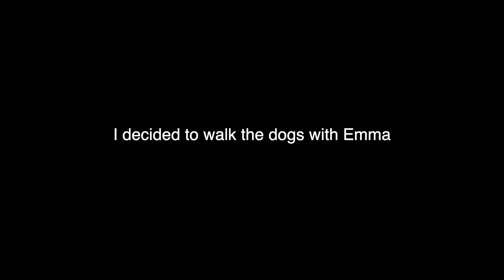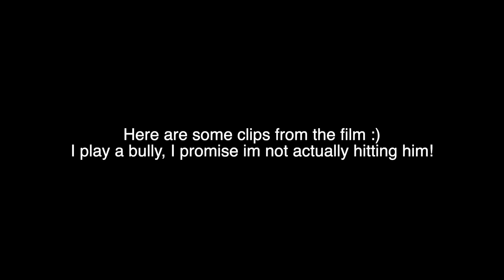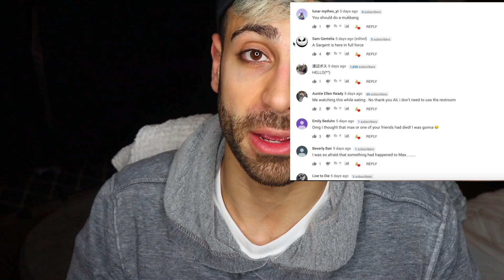DO NOT PLAY WITH THIS AT HOME | DO NOT PLAY WITH TASERS AT HOME | ALI H